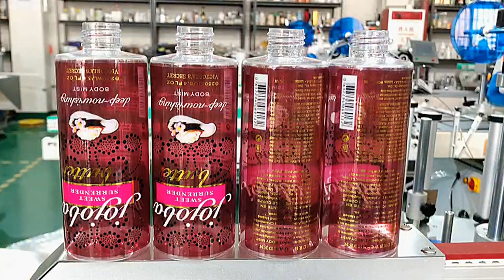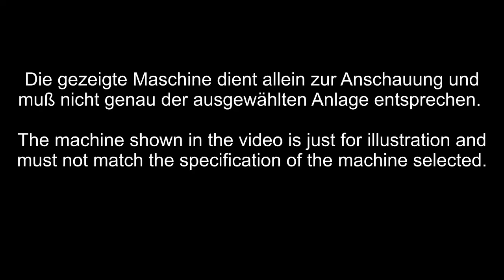AMTEC LABMA M40 S1 - Labelling Machine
Vollautomatischer Etikettierer für Flaschen, Dosen, Behälter. PLC Steuerung, Bedienung per Touch Monitor. Variable Motorgeschwindigkeit und Förderkettenband. - Spezifikationen: Etikettenlänge: 6-260mm; Etikettenbreite bzw. Breite des Trägerpapiers: 10-150mm; Durchmesser Flasche, Dose: 25-130mm; Innendurchmesser Etikettenrolle: 76mm; max. Außendurchmesser Etikettenrolle: 300mm; Label Genauigkeit: ±1 mm; max. Maschinentaktzahl im Leerlauf: 40 Takte/Minute; Strom: 220V, 50Hz/60Hz.

Fully automatic labeller for bottles, cans, containers. PLC control, operation via touch monitor. Variable speed motors and conveyor chain board. - Specifications: label length: 6-260mm; label width (backing paper width): 10-150mm; bottle diameter25-130mm; inner diameter of the label roll: 76mm; max. outer diameter of the label roll: 300mm; label precision: ± 1mm; production capacity: max. speed of the machine in neutral: 40 cycles/minute; power: 220V, 50Hz/60Hz.